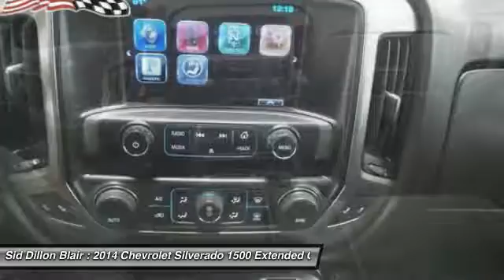2014 Chevrolet Silverado 1500 361489A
2014 CHEVROLET SILVERADO 1500 Blair, NE
Stock# 361489A

One Owner!! This Silverado was bought here Sid Dillon - Blair. As reported by NHTSA: 5 Star Overall Crash Rating. Tire Pressure Monitoring System (does not apply to spare tire), Bucket seats, 20  wheels, Backup Camera, Parking sensors, OnStar, 6 months of Directions and Connections plan includes Automatic Crash Response, Stolen Vehicle Assistance, Roadside Assistance and Turn-by-Turn Navigation (Visit onstar.com for coverage map, details and system limitations. Services vary by model and conditions.), Daytime Running Lamps with automatic exterior lamp control, Air bags, dual-stage frontal and side-impact, driver and front passenger and head-curtain and seat-mounted side-impact, front and rear outboard seating positions with Passenger Sensing System (Always use safety belts and child restraints. Children are safer when properly secured in a rear seat in the appropriate child restraint. See the Owner's Manual for more information.).

As reported by The Manufacturer Summary: On the outside, the 2014 Silverado looks like the truck you have come to know and trust. In reality, it is all-new from the ground up and more than ready to take on your toughest jobs to show what it can do. The body has undergone a modern makeover making it more chiseled and sleek at the same time. The most dramatic part is the huge stacked double grille in front, complimented with vertically stacked headlights on either side, all outlined in chrome. The bumper has been contoured as well. Also, its tough persona is further accentuated by the geometric lines of its new sculpted fenders and dual power dome hood. The Silverado currently comes in three models: Short Box Crew Cab, Standard Box Crew Cab, and Standard Box Double Cab. Each has six trims with the 1WT as the Base and the LTZ Z71 as the top-of-the-line option. Knowing that it's what's under the hood that counts, the Silverado has new impressive engines for 2014. The 1WT, 2WT, LT, and LT Z71 come standard with the 4.3L EcoTec3 V-6, with 6-speed automatic transmission. The LTZ and LTZ Z71 come standard with the 5.3L EcoTec3 V-8, which is also an option for the other trims. Major improvements have been made inside as well. It is much quieter and roomier than before, and has high quality materials. The center controls have been updated with an improved layout and are easy to reach. Plus, the seats have been redesigned to keep you more comfortable throughout the day. Chevy's MyLink system is an extremely intuitive and helpful system to use. It allows you to control your music, make calls, and navigate to a number of stored destinations all by using your voice. 2WT, LT, and LT Z71 trims get a 4.2-inch color screen to go with it, and the LTZ and LTZ Z71 get an 8-inch color touchscreen. In terms of safety all models come with 4-wheel ABS disc brakes with Duralife rotors, StabiliTrak with Electronic Sway Control and Hill Start Assist. Plus on models LTZ and Higher you can get the added visibility with a Rear View Camera.

*This Chevrolet Silverado 1500 Passed the Test! *
NACTOY North American Truck of the Year, KBB.com Brand Image Awards.

Windows, power front and rear with driver express up and down and express down on all other windows, Wheels, 17  x 8  (43.2 cm x 20.3 cm) bright machined aluminum, Wheelhouse liners, rear, Wheel, full-size spare, 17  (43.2 cm) steel, Visors, driver and front passenger illuminated vanity mirrors, Transmission, 6-speed automatic, electronically controlled with overdrive and tow/haul mode. Includes Cruise Grade Braking and Powertrain Grade Braking, Transfer case, electronic Autotrac with rotary dial control (Included with 4WD models only.).

Test drive this must-see, must-drive, must-own beauty and get a hassle-free deal today at Sid Dillon Blair, 2261 S Hwy 30, Blair, NE 68008.